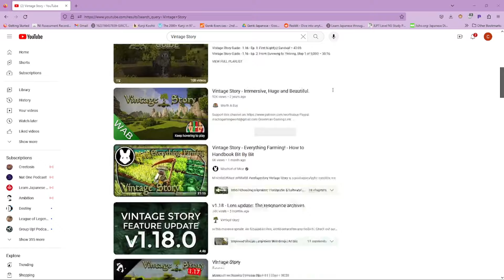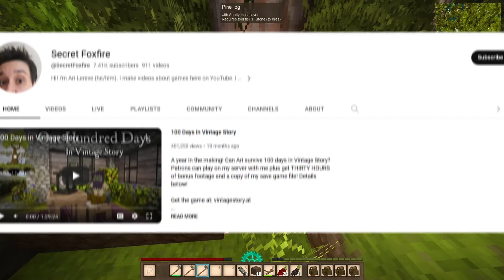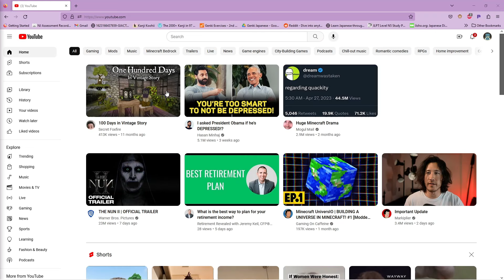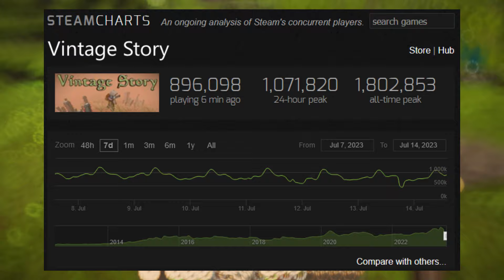This ONE thing is holding Vintage Story back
Vintage Story is a survival crafting game with a lot of potential. It's like Minecraft in a lot of ways, but still unique. We have identified the one thing that's holding it back from mainstream success and it's not what you might expect.